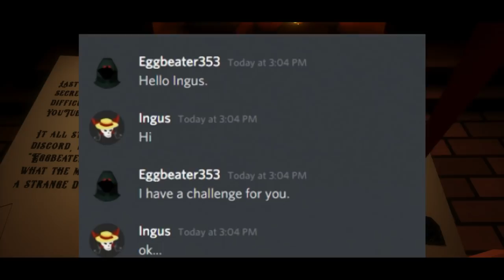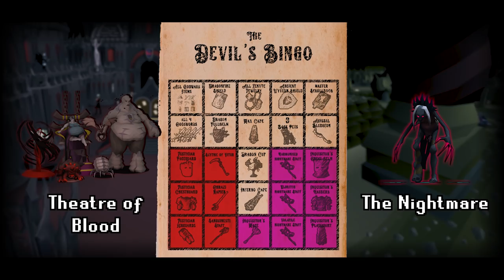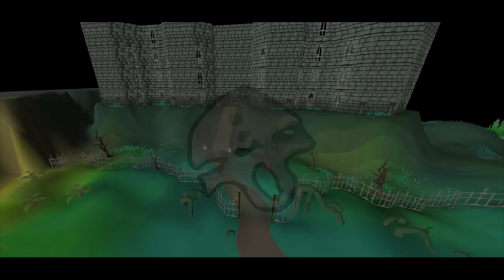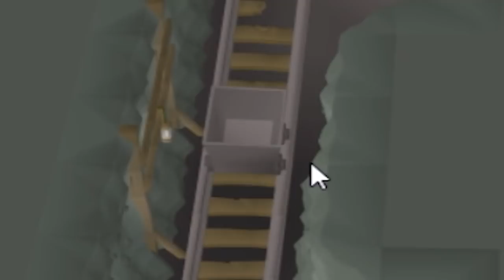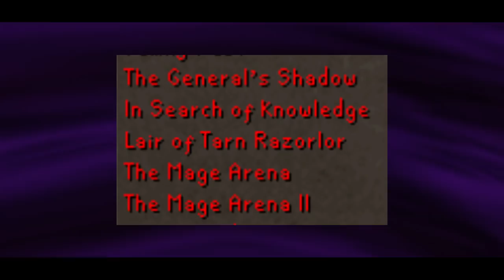My 70 Day Adventure Started With A Challenge (#1)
Like the video and I'll upload more than once a year :)

RuneScape Dream Gear is a series where I hunt down the most Profitable Bosses in Old School RuneScape.